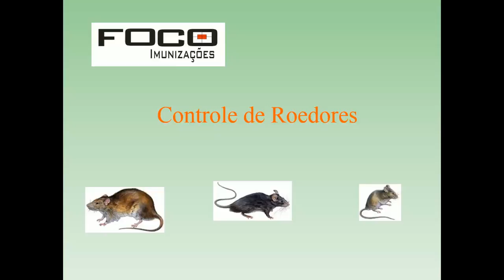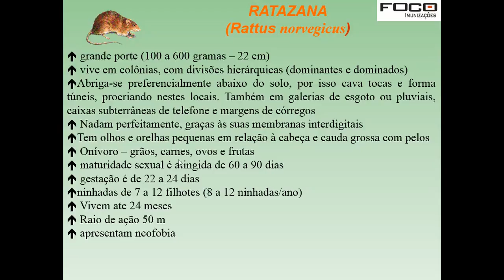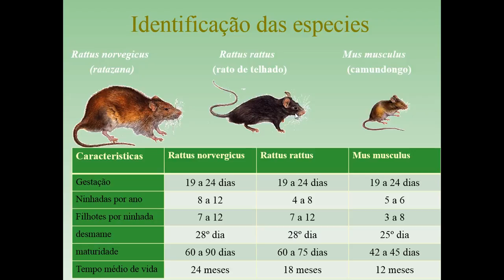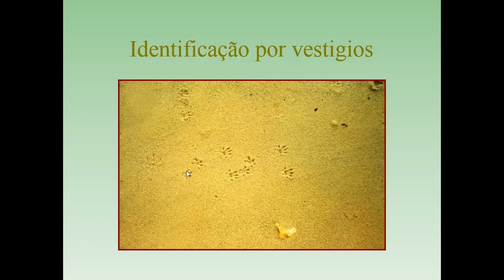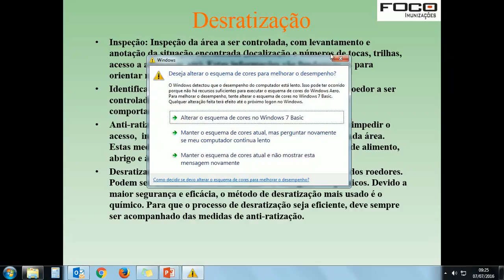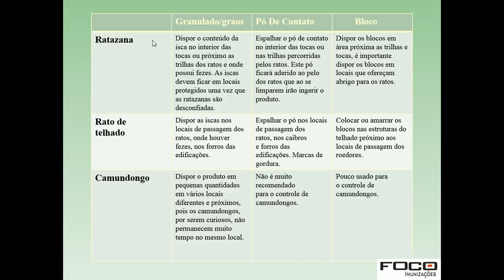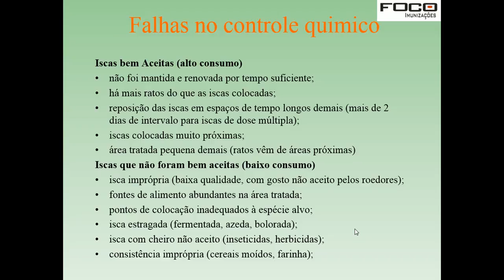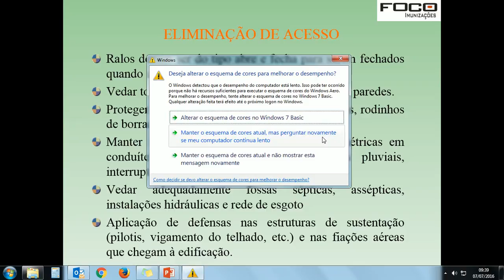Treinamento 2 - Roedores